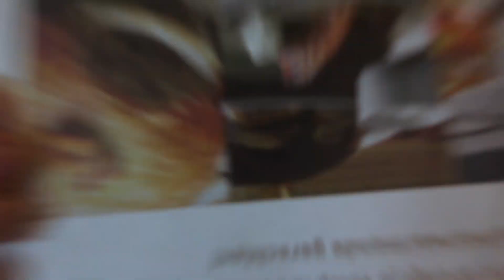15 Days of Vlogmas Day 15 | We are going Wild-Camping in a Tipi in Sweden!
We made the decision to go celebrate the new year in the middle of nowhere in a tipi with a wood-stove in Sweden so let's talk about this new adventure because we are leaving in 3 days!
Oh and I also want to show you our Christmas tree and some other fun things I did in the farmhouse.